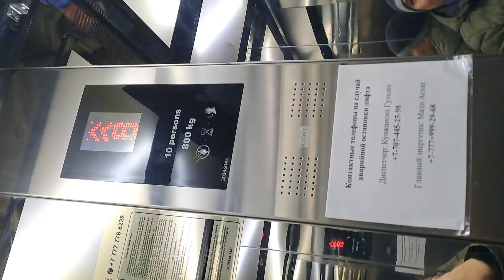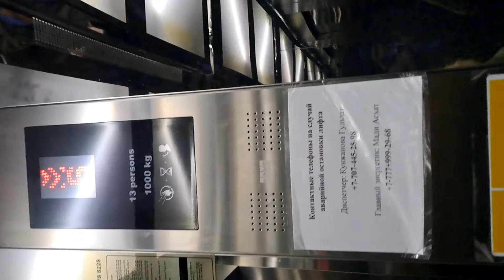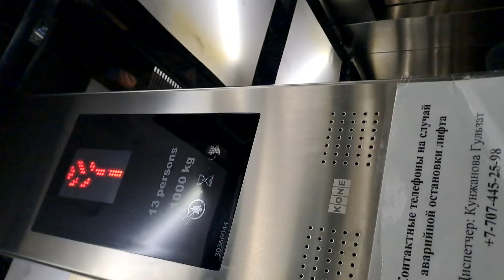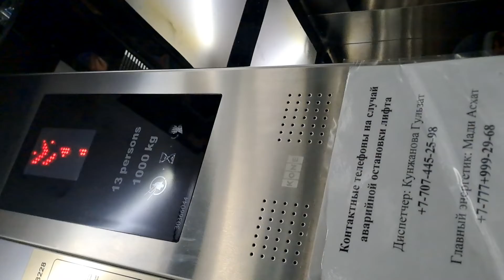(Переверните свой телефон) лифт kone с 2 х стороним дверей на 1000 кг